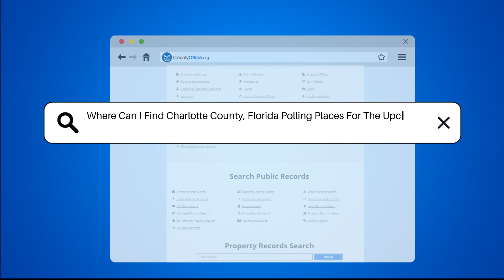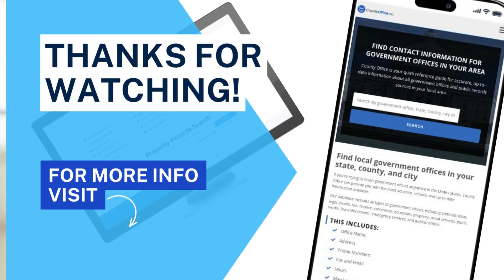Where Can I Find Charlotte County, Florida Polling Places For The Upcoming Election?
Where Can I Find Charlotte County, Florida Polling Places For The Upcoming Election? In Charlotte County, Florida, knowing where to find polling places for the upcoming election is crucial for exercising your right to vote. The Supervisor of Elections office offers a convenient way to access a list of polling locations on their website or by contacting them directly. Ensure a smooth voting experience by checking the address and operating hours of the polling place nearest to you. Stay informed and make your voice heard by familiarizing yourself with the polling places in Charlotte County, Florida.